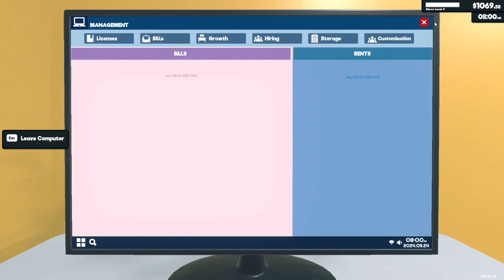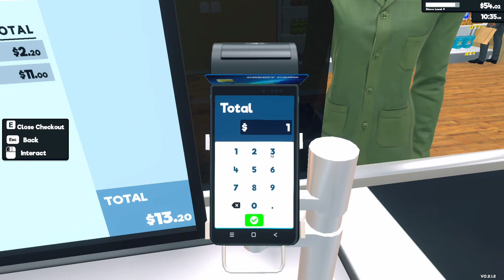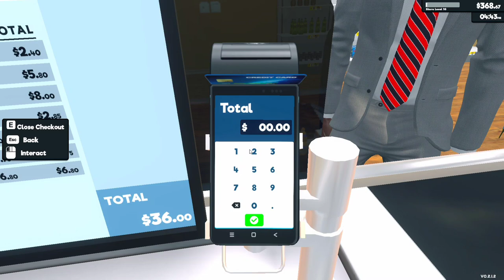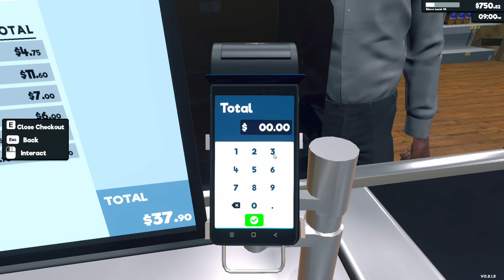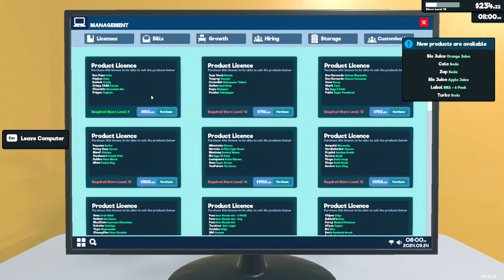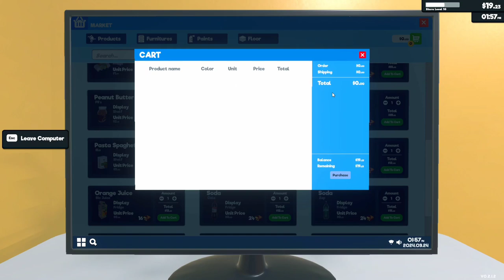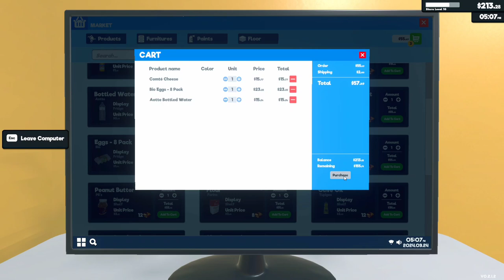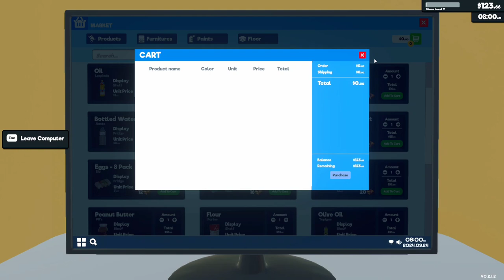Supermarket Simulator ep7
Woohoo! We have a cashier! His name is Carl and he is great at his job.
We also paid off the loan, and bought new products!
Things are progressing nicely, so we can maybe think about expanding a bit in the future! Everything is going good!